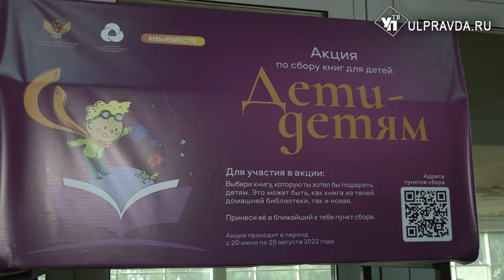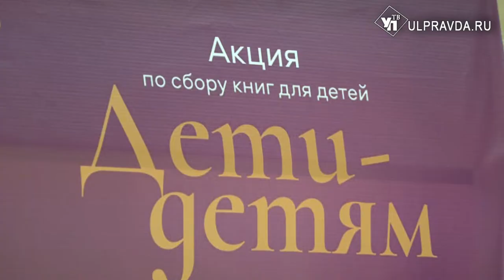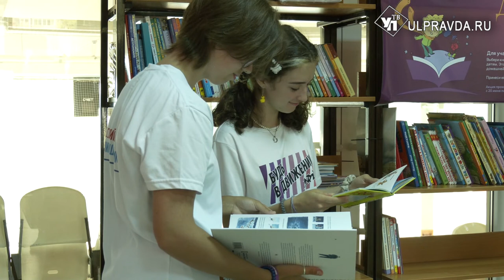«Дети детям»: ульяновцев просят передать книги ребятам Донбасса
В Областном дворце творчества детей и молодежи открылась точка, куда можно принести детскую литературу. Все собранные книги направят в ДНР и ЛНР.